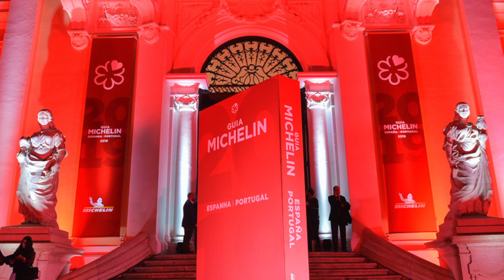Lisboa não rola. Carlos Lopes merecia mais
“A opção de Fernando Medina foi ‘enterrar’ aqui 10 milhões de euros sabendo que não podiam dar grande utilização porque havia problemas estruturais”